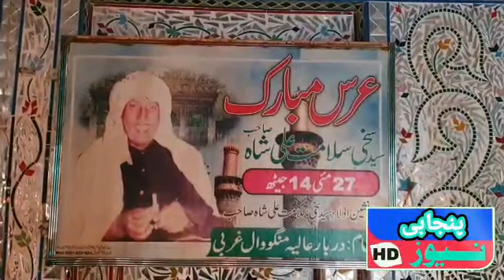pakistani punjabi news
Celebration of Qalandar Qalandar Zaman Syed Salamat Ali Shah's annual Urs